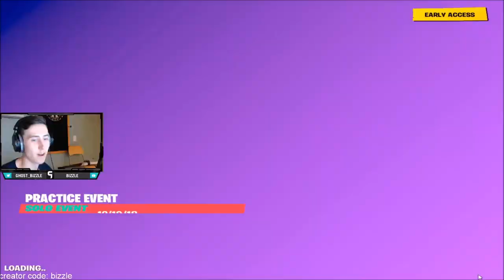*NEW* LEAKED FROZEN RED KNIGHT SKIN! | Fortnite FUNNY & EPIC Moments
IMPORTANT:
I'm just uploading these videos to promote streamers.